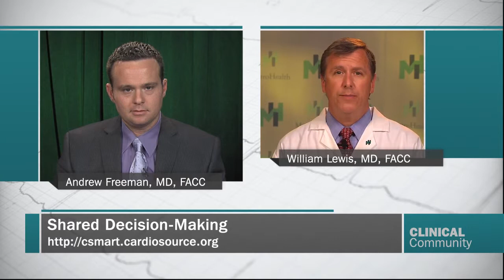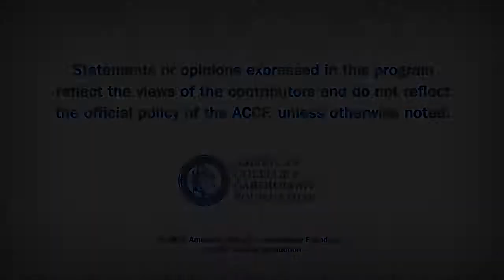News Archive | Shared Decision Making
Dr. William Lewis explains the importance of shared decision making.